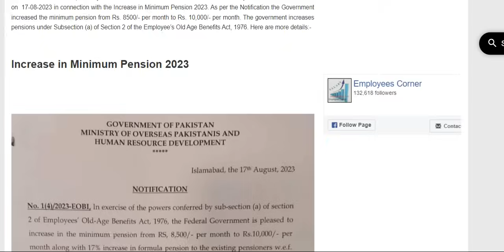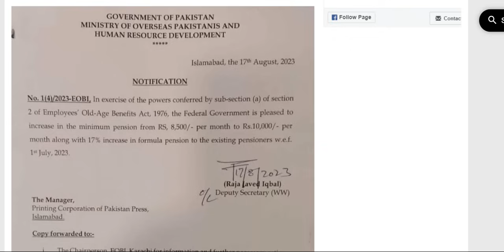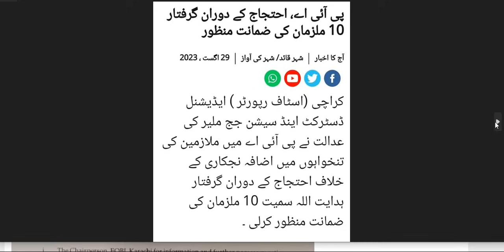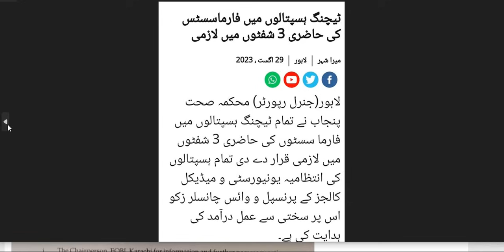latest updates for govt employees and pensioners || Sarkar mulazmeen kali ehm khabrain